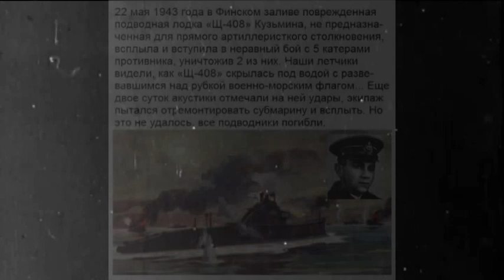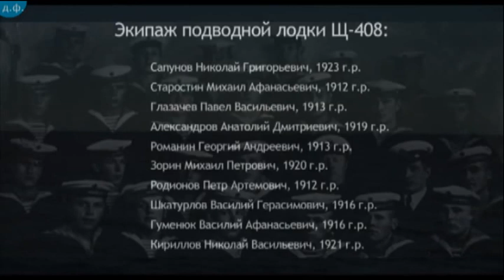ДОФ КФл_Балтийский Варяг